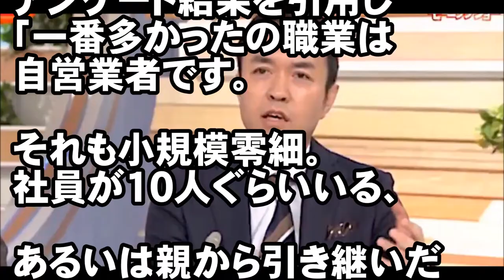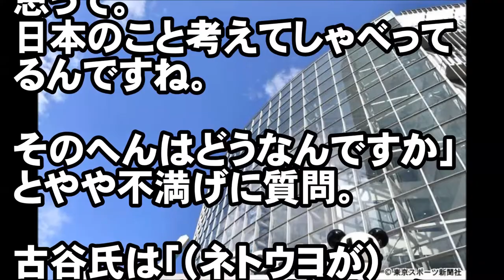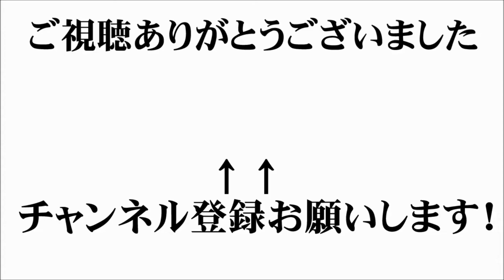玉川徹氏 ネトウヨを大特集 炎上か？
こんにちは！
このチャンネルでは、芸能ニュースや時事問題など
さまざまな話題や人物を取り上げお伝えします。

【関連動画】
古谷経衡さんによる恥ずかしい「ネトウヨ」の定義と玉川徹さんの「パヨク」疑惑｜みやわきチャンネル（仮）#314 - YouTube

【玉川徹・青木理】玉川氏「現場のミスだった場合、日本だったら自衛隊トップや政府が現場を庇うのか？」　解説「いや厳罰です！」　青木氏「そんなことないと思う」 - YouTube

玉川徹が高木美保と仲良くローラに援護射撃で一同激怒！！やっぱり悔い改めていなかった！！ - YouTube